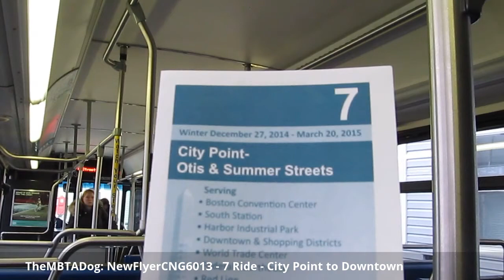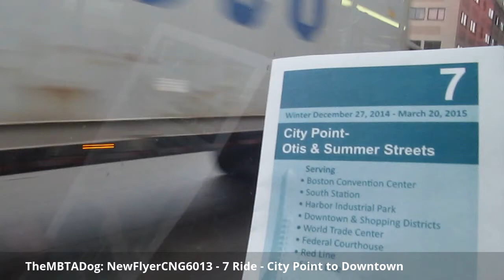TheMBTADog: MBTA Bus 7 Ride - CITY POINT to DOWNTOWN (OTIS & SUMMER STREETS) [New Flyer CNG 6013]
TheMBTADog's ride on the 7 from City Point in South Boston to Otis and Summer Streets in Downtown Boston.
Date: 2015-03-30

7: OTIS & SUMMER VIA SUMMER ST
City Point Bus Terminal
E 1st St @ O St
P St @ E 2nd St
P St @ E Broadway
E Broadway @ N St
E Broadway @ M St
L St @ Broadway
Summer St @ E 1st St
776 Summer St opp Powerhouse St
Summer St @ Dry Dock Ave
Summer St @ D St
Summer St @ WTC Ave
Summer St opp Melcher St
Summer St @ Dorchester Ave
Franklin St @ Devonshire St
Otis St @ Summer St

South Boston, Broadway, Boston Convention and Exhibition Center, BCEC, World Trade Center, Fort Point Channel, South Station, Downtown Crossing, Washington Street, Winter Street, Boston, Otis Street, Summer Street, Orange Line, Red Line, Silver Line, Commuter Rail, Amtrak, Massachusetts Bay Transportation Authority